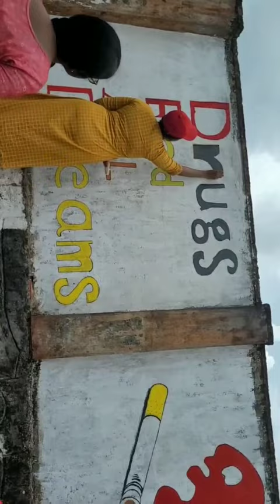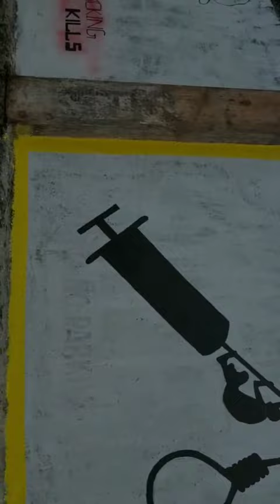ANTI-DRUG Campaign // Wall Painting // KUCTE, Adoor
As a part of ANTI-DRUG campaign the Seniors and Juniors joined their hands together.

A short Video of our day...  ❤